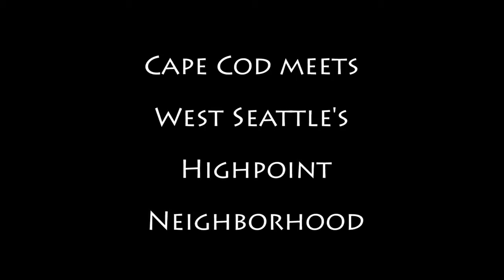Cape Cod Carriage House